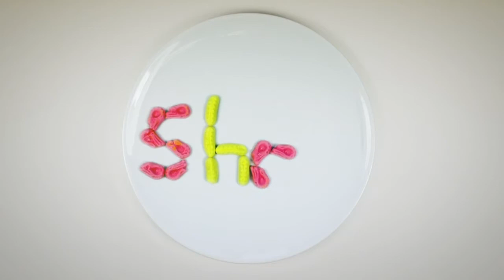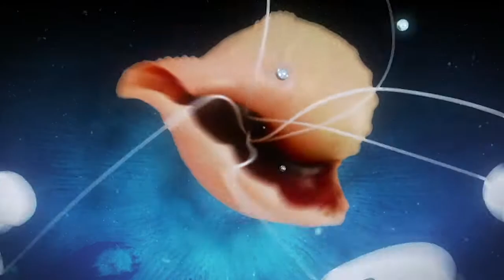DMT / LSD / Shroom inspired video courtesy of The Fat Duck - Heston Blumenthal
DMT / Shroom inspired video courtesy of The Fat Duck - Heston Blumenthal

Even the song lyrics are the perfect accompaniment.